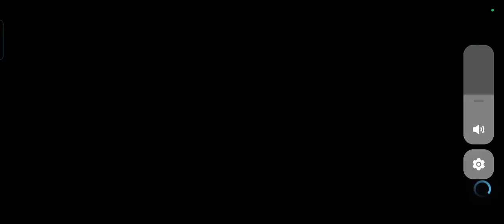Need For Speed: No Limits 1370 - Aftermath | 1998 Nissan R390 GT1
Need For Speed: No Limits 1370 - Aftermath | 1998 Nissan R390 GT1 on Dimensity 6020 and Mali-G57

Mayor Rob Steele is tightening his grip as the Underground rallies together. Can the crew navigate the dangerous landscape and get their lives back?

New Cars

1998 Nissan R390 GT1
6-Star = 899
7-Star = 945
8-Star = 973
Top Stats
Speed: 8,712
Acceleration: 9,435
Nitro: 9,074

Ride the Nissan R390 GT1 and do everything it takes to preserve the Underground in the all-new Aftermath Special Event!
Earnable from the AFTERMATH event.

2020 Porsche Taycan turbo S
6-Star = 851
7-Star = 904
8-Star = 958
Top Stats
Speed: 7,427
Acceleration: 11,000
Nitro: 11,978

It's the return of the XRC! Challenge Chip and Yasmine again in the XRC: Porsche Taycan Turbo S Special Event!
Earnable from XRC: Porsche Taycan Turbo S

Slot 1:
Starting Window:18/06/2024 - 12/07/2024  0:00 UTC
    Calamity: Rimac Nevera
    Lions Den: Ferrari SF90 Stradale
    Proving Grounds: Lamborghini Countach LP5000 Quattrovalvole
    Proving Grounds: Mitsubishi 3000GT VR-4

Slot 2:
Starting Window: 12/06/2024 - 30/06/2024  UTC
    Under The Hood: Koenigsegg Gemera
    Lone Threat: Lamborghini Reventon
    XRC: Porsche 911 GT3
    Breakout: Infiniti Q60 Red Sport 400

Slot 3:
Starting Window: 24/06/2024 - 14/07/2024 UTC
    Winter's Shadow: Bugatti Bolide
    Crew Trials: Mitsubishi Eclipse GSX
    Crew Trials: Lotus Emira
    Proving Grounds: Lamborghini Urus

Slot 4:
Starting Window: 30/06/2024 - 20/07/2024 UTC
    Thunderclap: DeLorean Alpha5
    Desert Shroud: Aston Martin V12 Vantage 2022
    Proving Grounds: Mercedes AMG A 45 S 4MATIC+
    XRC: Chevrolet Corvette C8 Z06
    Euphoria Unlocked by: Euphoria Mission: Airtime 143s
    Carnage Unlocked by: Carnage Mission: Near Misses: 40.

Country Mile
Start Date: Monday, June 24, 2024
Driver: Toyota 86, Dodge Charger RT, Chevrolet Corvette Stingray 427
Speedster: Lamborghini Urus, Honda NSX 2017, Ferrari 488 Pista
Breakneck: Porsche 911 991, Lamborghini Diablo SV, Nissan R390 GT1

Neon Nights
Start Date: Monday, July 1, 2024
Driver: Subaru BRZ, Nissan Skyline 2000 GT-R, BMW M2 F87
Speedster: BMW M4 F82, Jaguar XE SV, Porsche 911 GT3
Breakneck: Ford Mustang S550, Cadillac CT5-V Blackwing, Nissan R390 GT1

Jetstream
Start Date: Monday, July 8, 2024
Driver: VW Golf GTI, Nissan 180sx, Mitsubishi Lancer EvoVI
Speedster: Nissan Z, Mercedes AMG SLK55, Porsche Taycan S
Breakneck: BMW M5, Jaguar CX75, McLaren P1

All Access Tuner Trials | June 24 00:00 UTC - June 25 00:00 UTC
All Access Tuner Trials | July 15 00:00 UTC - July 16 00:00 UTC